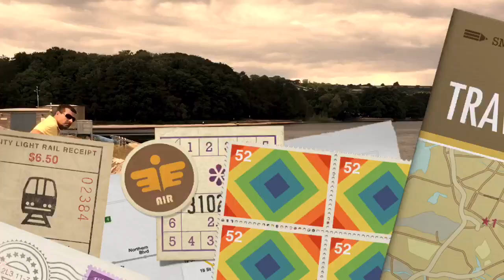Sunday Afternoon at Blagdon Lake❤️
Our short & sweet visit to Blagdon Lake- Blagdon Lake lies in a valley at the northern edge of the Mendip Hills, close to the village of Blagdon and approximately 10 miles (16 km) south of Bristol, England. The lake was created by Bristol Water (Bristol Waterworks Company as it was known.